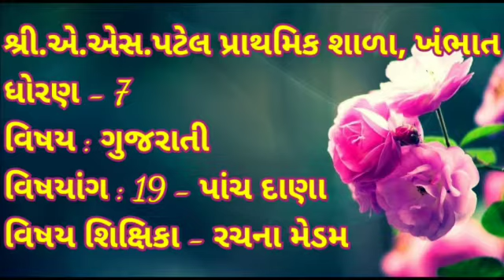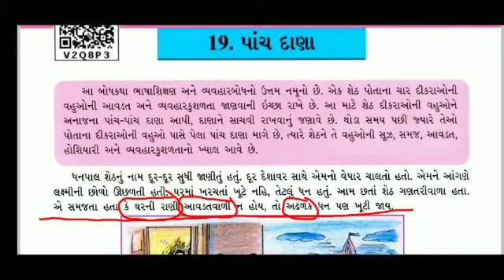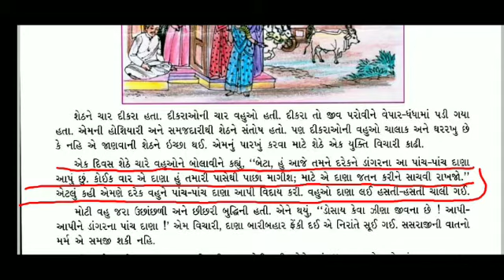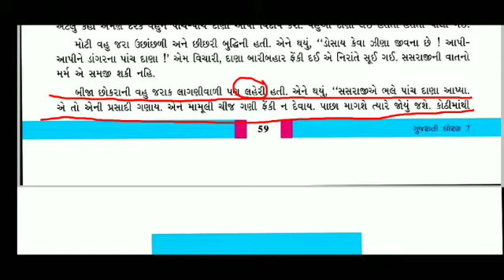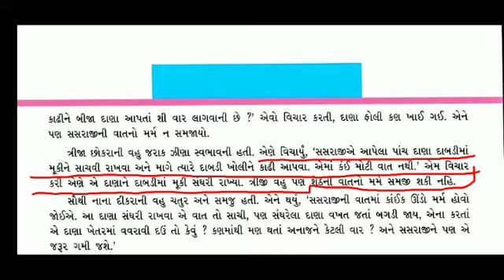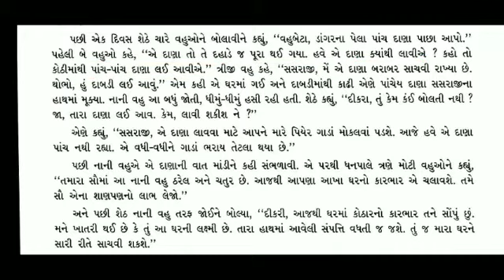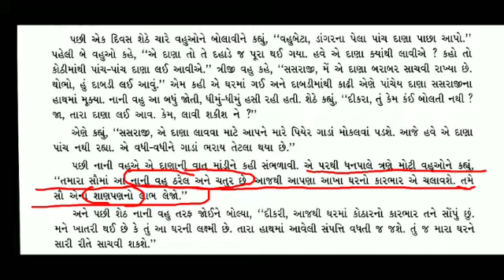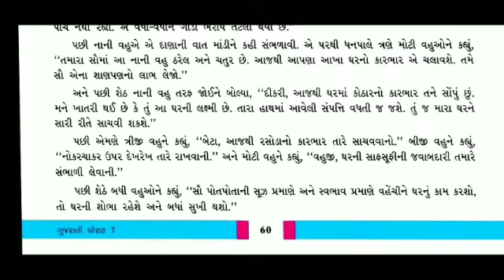ધોરણ-7, વિષય:ગુજરાતી, વિષયાંગ:19-પાંચ દાણા, વિષય શિક્ષિકા-રચના મેડમ.